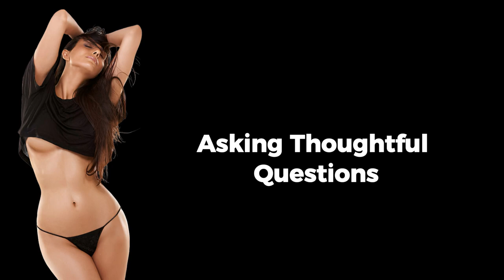5 Things Girls Secretly Want From You But Will Never Tell You | Life Changing Quote | Psychology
5 Things Girls Secretly Want From You But Will Never Tell You | Life Changing Quote | Psychology